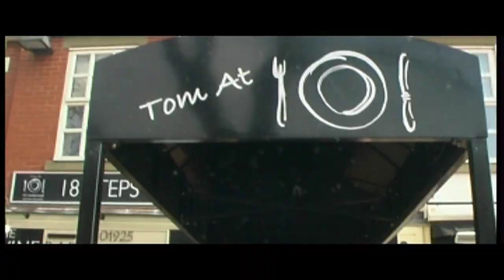TOM @ 101 Bar & Restaurant, Warrington - The Tour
Adam, Bar manager at Tom@101 restaurant and bar gives us a tour around the restaurant, from fresh half Lobster at £10.01 to singing sensation Kayley Rose, Tom@101's has it all.